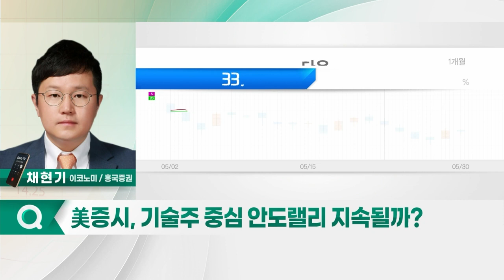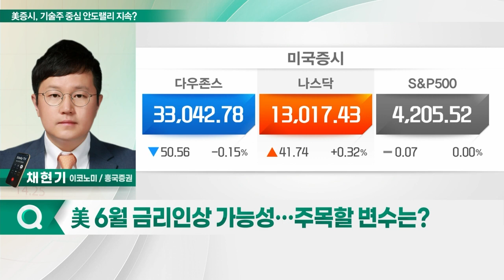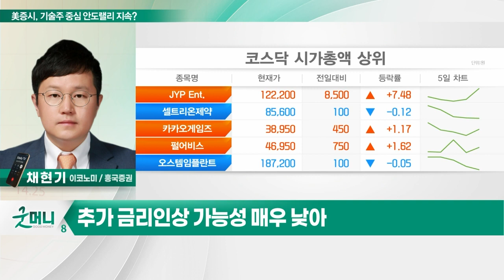美증시, 기술주 중심 안도랠리 지속될까?_투자 인사이트 (20230531)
Q. 美증시, 기술주 중심 안도랠리 지속될까?
Q. 美 6월 금리 인상 가능성… 주목할 변수는?